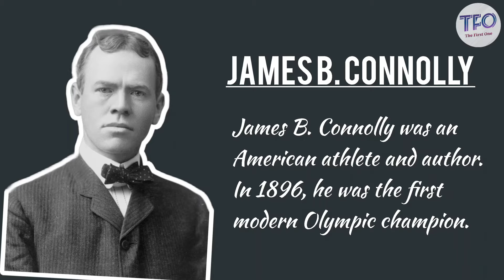The First Olympic Medal Winner | James B. Connolly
Hello Viewers,
In this video, I have tried to present about the person who won first Olympic Medal.